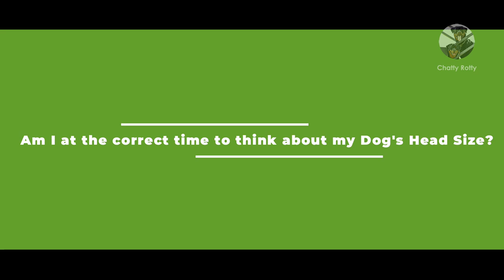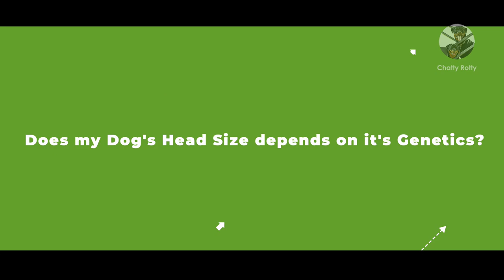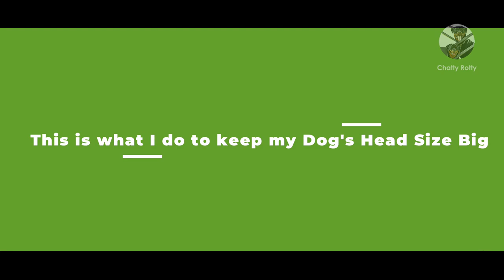How to Increase Rottweiler Head Size in Tamil | How to Grow Dog Head in Tamil | Chatty Rotty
This video is all about "How to Increase Rottweiler Head Size" and "Fact about Beef bone and Coconut Shell to Increase Dog Head Size".

Supplements and Dewormer that I use for my Dogs:
(Joint Supplement)Megaflex Complete Nutritional Supplement for Joint Care for Dogs, Puppies
Glycoflex Joint supplement for Dogs and puppies
(Coat supplement) - Advance Nutri Coat
(Calcium Supplement) - Beaphar Irish Calcium and Bone Builder
(Multi Vitamin) - Beaphar top 10
(Dewormer) Vivaldis En-dewor Deworming Tablets

Dry Food which I have tried and the one that made wonders for me(no skin issue, no loose stool, best result):
Best Puppy Food:
Royal Canin
Pedigree Pro Puppy
Smart Heart Puppy Power Pack
Best Adult Food:
N & D
Royal Canin
Pedigree Pro
Smart Heart Power Pack Adult

Training treats that I used while training my dogs(these treats have no side effects like stomach upset or loose stool, the taste of these treats encouraged my dogs to train quickly):
Chip Chop Fish Treat
Chip Chop Training treats
Chip Chop Chicken Treat
Munchos Mutton Biscuit Treat for Puppies

Puppy Chew Toys and Tug Toys that I use to avoid puppy biting issue:
Plastic Puppy Dog Bone Chew Teething Toy
Kong Puppy Kong Dogs Chew Toy
Puppies Cotton Rope Bone Dog Chew 3 Knots Toy
Kong Dog Toy

This is the Duct Tape that I use for ear taping my dogs, can be used to take labrador, golden retriever, pug, rottweiler:
ETI Duct Tape 24mm x 25mtr

Ear infection drops that I use to keep my dogs ears clean and infection free:
Dog Ear Cleaning solution(Virbac Epiotic Ear Cleanser for Dogs)
Dog Ear drops(Pupkart Beaphar Calm Ear Drop)
Dog Ear drops(Pomisol ear drops)

These are the shampoos and accessories that I use/used which made wonders for me to keep the coat glossy, smell and itch free:
Captain Zack Shampoo for Puppies
Captain Zack Shampoo(Combo)
Wahl Oatmeal Shampoo(best for Dry Skin)
Pet Shampoo Brush
Dog comb(Dog Grooming Plastic Auto Slicker Self Cleaning Hair Brush to clean undercoat)
Dog comb(Double side steel needle comb for Long coat dogs)

These are the daily use Dry shampoo and combs that I use:
Plastic Slicker Brush with Press Key for Dogs & Puppies
Fresh Me Up Mild Foam Dry Shampoo for Dogs
(My Suggestion)Captain Zack - Bling on The Shine, Dry Shampoo for Dogs

Puppy Potty Training accessories that I use:
Potty Pad(Pack of 10)
Potty Pad(Pack of 100 - Economic and my Suggestion)
30 Inch Crate(best for puppies while crate potty training)
24 inch Crate

Buy Gift box for your dog or puppy(Dog Birthday Gift):
Puppy Groom Box
Golden Retriever
Labrador Retriever
Indian Pariah
Cocker Spaniel

Dog Toothpaste and Dog ToothBrush that I use:
Trixie Dog Toothpaste (I currently use this)
Beaphar Dog Toothpaste (I will try this next)
Dog Toothbrush